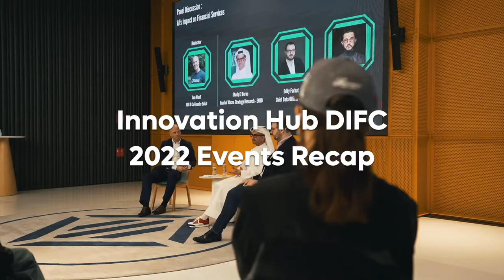DIFC Innovation Hub | 2022 Recap